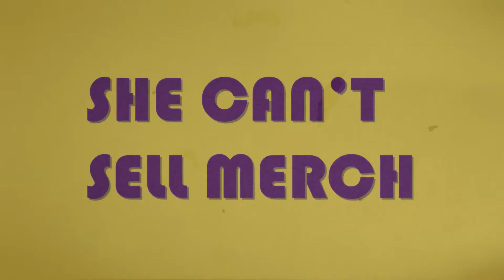SWEET LIZZY PROJECT - SQS - Bloopers (2)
The funniest moments from SQS! We have so much fun doing this. Thank you for your love and support!
Check out the entire SQS season, live sessions from the Sweet Lizzy Project’s house in Nashville, TN.